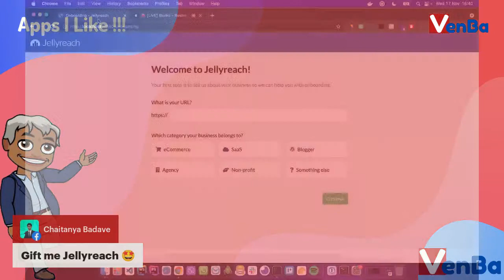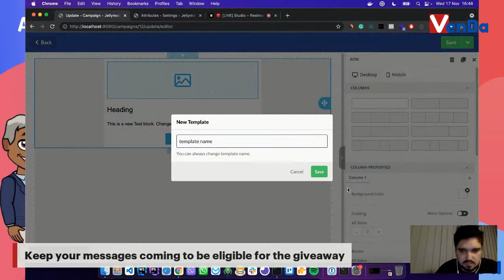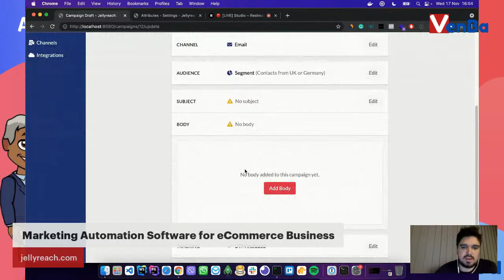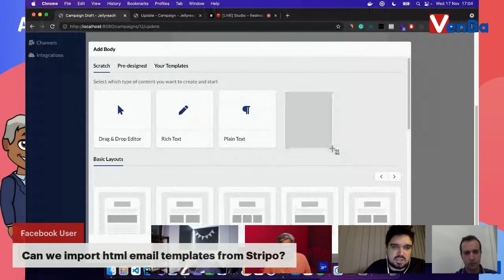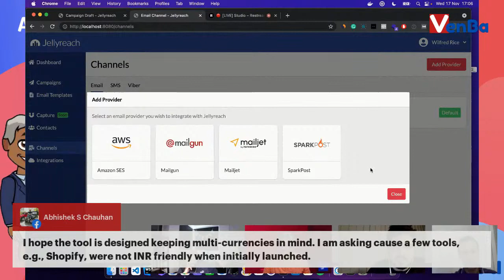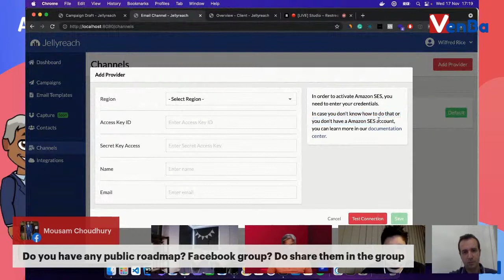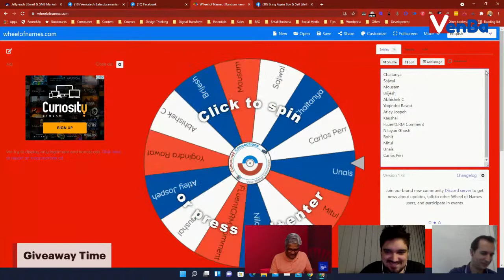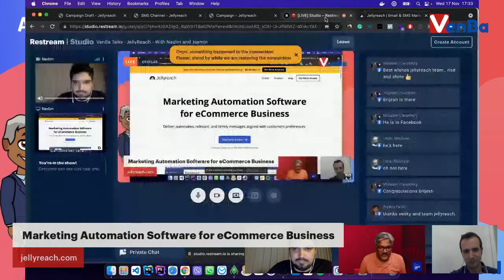VenBa Talks - JellyReach - With Nedim and Jasmin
In this event, VenBa Talks to The  Co-Founders of Jellyreach, Nedim Talovic  and Jasmin Hukic.

Jellyreach is a Marketing Automation Software for eCommerce Business to Deliver automated, relevant, and timely messages aligned with customers preferences.

Please participate in the live session to understand the product and get your queries clarified from the CoFounder Nadim and Jasmin and up your marketing game for your eCommerce.

Please give permission to display your photo and name  during the live session, when you post a comment or query in the following link :

This will help in ensuring that you are part of the giveaway. Incase your name and profile are not displayed, please comment your name.

Giveaways would be announced during the session and will need to accepted by being present during the live session, else it would be forfeited.